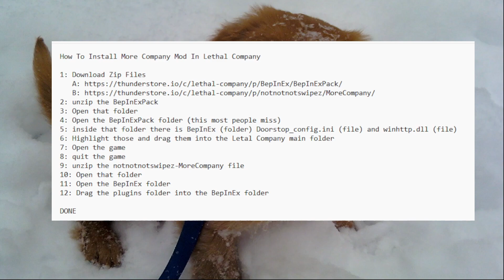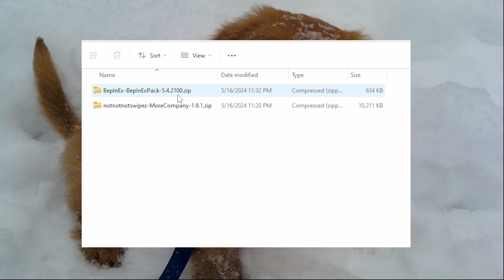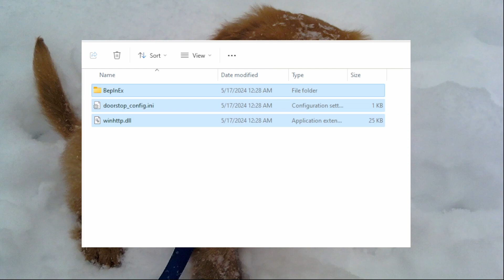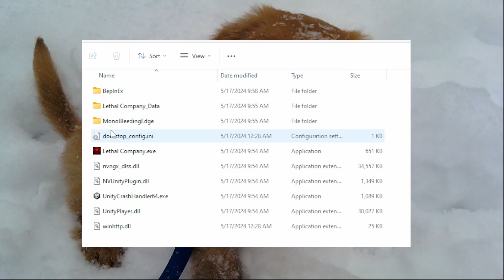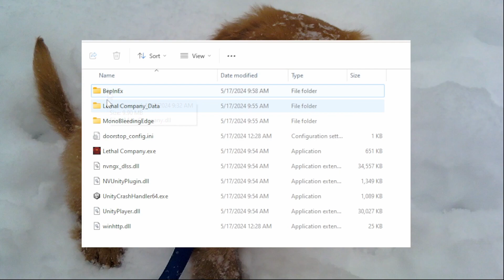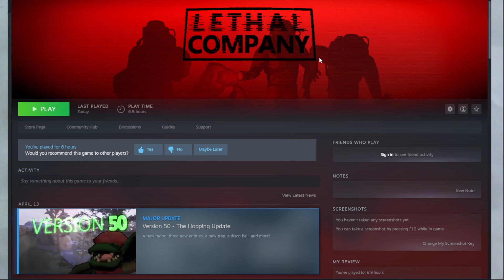Lethal Company Manually Install More Company Mod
Manually install the More Company Mod to play Lethal Company with up to 8 friends.